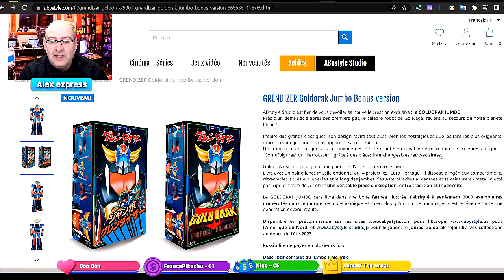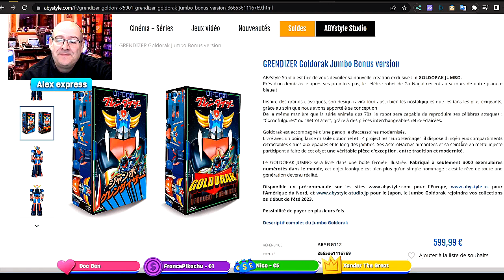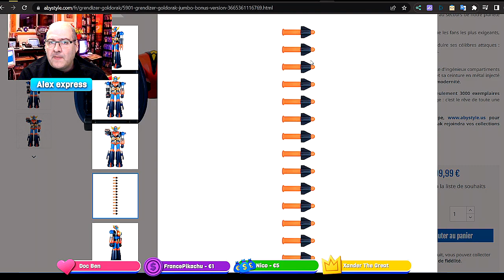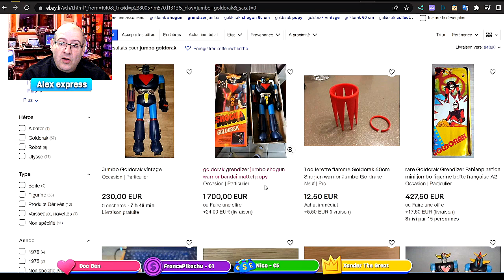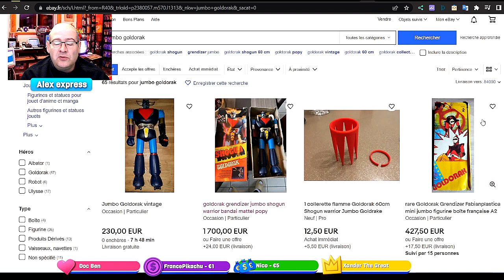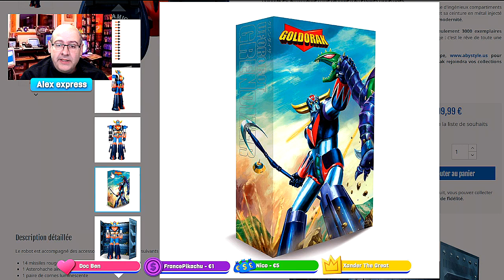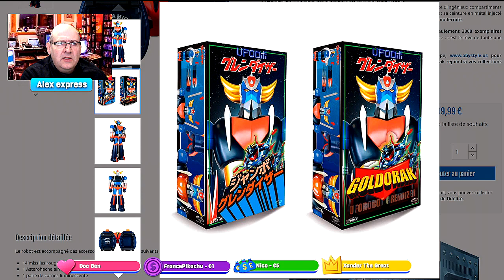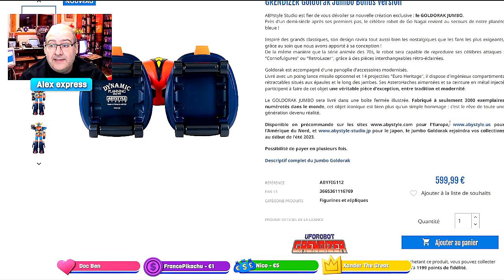Goldorak !! il revient en version jumbo chez abystyle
Goldorak revient en version jumbo mais helas en edition limité a 3000 exemplaire et a 599 Fr ...  une jolie piece pour le s fans de Goldorak

des robot goldorak moins cher mais plus petit